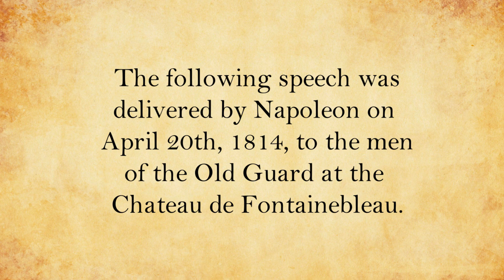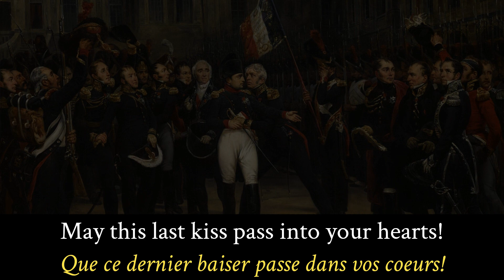Napoleon - Farewell to the Old Guard (Adieu à la Vieille Garde) - Original Spoken French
Hear Napoleon's famous farewell speech to the soldiers of his Old Guard from 1814, spoken in its original language with both English and French subtitles.